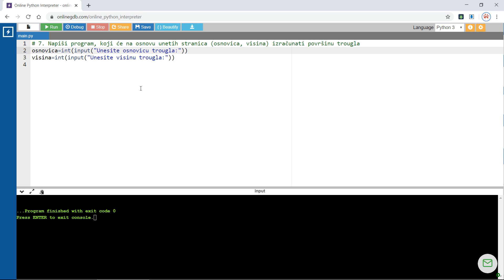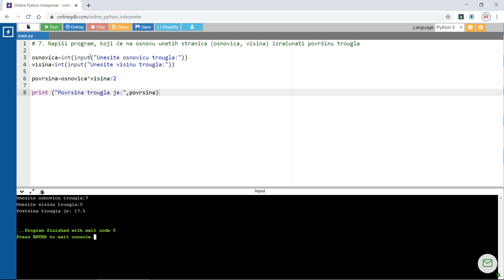PYTHON PROGRAMIRANJE (PRVI KORACI) – 5. DEO: POVRŠINA TROUGLA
U ovoj lekciji ćemo se upoznati sa osnovama programskog jezika Python kroz nekoliko zadataka

1. Napiši program, koji će da pozdravi korisnika (Pozdravljam Vas)
2. Napiši program, koji će od korisnika tražiti ime (Molim Vas ukucajte Vase ime)
3. Napiši program, koji će da pozdravi korisnika nakon unosa njegovog imena (Pozdravljam Vas Petar)
4. Napiši program, koji će sabrati 2 broja
5. Napravi izmenu kod prethodnog programa tako da sabere 4 broja
6. Napiši program, koji će na osnovu unetih stranica pravougaonika (stranica a i b) izračunati obim i površinu
7. Napiši program, koji će na osnovu unetih stranica (osnovica, visina) izračunati površinu trougla